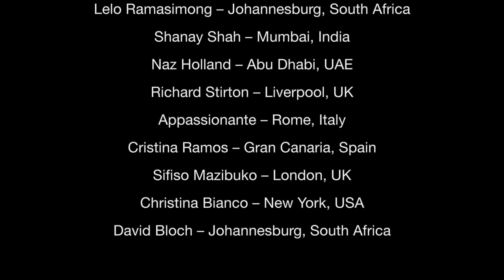ROAR - Katy Perry (A tribute to the Entertainment & Live Events Industries)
Filmed under the lockdown regulations of each specific country and in compliance of all social distancing and other safety regulations deemed necessary.

VIDEO CREDITS
Conceived and Produced by David Bloch

Music & Vocal Arrangement: Bryan Schimmel
Track Production and Final Mix: Bluberry Entertainment
Music Video Editing: Even Flow Media
Publicity – Collett Dawson; The CoLab Network
                    Trudy Mackay; Mackay Communication Solutions

In May of 2020, my friends and colleagues from around the world came together to stand in solidarity with our entire entertainment and live events community. No matter where in the world we find ourselves, we have all been affected by COVID-19.
We are all trying to RE-ASSESS, RE-ADJUST and RE-INVENT
It is therefore so important, now more than ever, to show our love, support, understanding and compassion for one another. This is a song about resilience and the power of the human mind, body and spirit to overcome ANYTHING! No matter what…we WILL solider on!

The time has come, to reinventyourROAR

To our entire entertainment family, we say STAY STRONG!
To our audiences, fans, supporters, families, friends and colleagues from all over the world, we say;
we WILL return to our stages
we WILL put on our make-up
we WILL dress in fabulous outfits
we WILL be supported by the most incredible technical crews
we WILL hear YOUR applause again
you WILL hear OUR voices again
but until then… you WILL continue to hear us  ROAR!

Featuring, in order of appearance, incl of Instagram Handles
Graeme Watkins – Johannesburg, South Africa; @graeme_watkins_
Fem Belling – Melbourne, Australia; @fembelling
Lyle Anthony – Los Angeles, USA; @lyleanthonyofficial
Chad Saaiman – Cape Town, South Africa; @chadsaaiman
Melanie Scholtz – Berlin, Germany; @melaniescholtz
Shaun V – Dubai, UAE; @shaunvsa
The Clarisse Sisters – Mauritius @theclarissesisters
Tal Vaknin – Jerusalem, Israel; @talvakninofficial
Lelo Ramasimong – Johannesburg, South Africa; @leloramasimong
Shanay Shah – Mumbai, India; @shanayshahmusic
Naz Holland – Abu Dhabi, UAE; @nazholland
Richard Stirton – Liverpool, UK; @richardstirton
Appassionante – Rome, Italy; @appassionante
Cristina Ramos – Gran Canaria, Spain; @cristinaramos_ofc
Sifiso Mazibuko – London, UK; @sphinx.mazibuko
Christina Bianco – New York, USA; @xtinabianco1
David Bloch – Johannesburg, South Africa @mrdavidbloch

Backing Vocals:
Tima Reece; @tima.reece
Kurt Herman; @kurtmherman

ORIGINAL SONG
Songwriter(s);
Katy Perry, Lukasz Gottwald, Max Martin, Bonnie McKee & Henry Walter

Producer(s);
Dr. Luke,  Max Martin & Cirkut

Publisher;
Kobalt Music Publishing Ltd., Peermusic Publishing, Sony/ATV Music Publishing LLC, Warner/Chappell Music, Inc., CYPMP